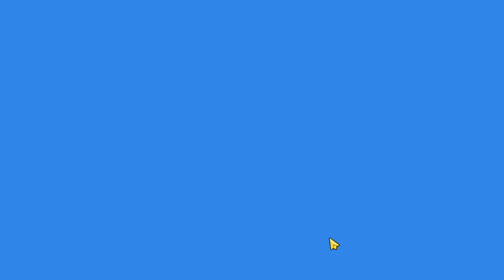Little Big Robots (Mech Battle). Game 2016 Year. Gameplay Walkthrough - Part 1 | MGC VIP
Hello dear friends from all over the world! You somehow magically ended up on the Mobile Games Corporation V I P channel, where there is always a cheerful and positive atmosphere. Here you will find a huge number of videos with gameplay and reviews of the most popular mobile phone games (Android and iOS). In addition to entertaining and incredibly interesting video stories, there are also a lot of other opportunities and privileges waiting for you on this channel.
1. From the comments under the video, we are going to make a full-fledged forum where all subscribers and guests of our channel will be able to communicate with each other in all languages of the world with the help of modern technologies and online translators.
2. We strive to create a friendly and positive atmosphere on our channel, so we carefully monitor the quality and context of comments. Therefore, try to leave kind and funny comments under our videos and not waste your emotions on aggression and negativity.
3. You can communicate with us using comments under all videos in all languages of the world! We are absolutely sure that we will be able to find a huge number of topics for conversation and a fun pastime!
4. With the help of donat messages, you will be able to participate in the process of creating our content and influence the lines of scripted plots! These messages will be shown in various parts of the new videos and voiced in podcasts! You will be able to order cars and scripts for new videos! Speak to the entire audience of our channel! (positive \ advertising\ censored messages)
5. We will definitely come up with a lot of interesting things together - join us!

Links for sending voice messages, paying for advertising integrations and direct communication with the creators and moderators of our channel:

In the future, we plan to shoot video stories in several of the following categories: Gaming novelties on a mobile phone; video categories Top 5, Top 10 and Top 20; funny and ridiculous moments in mobile games; passing mobile games; secret locations and opportunities in mobile games; how to make real money playing mobile games; emulators for mobile games; funny cuts from different games; movies on mobile games; cash contests and sweepstakes for viewers and subscribers of the channel; free premium accounts in games; bonus codes for activation; team games and championships; and another 905 points in addition to these!
It depends on you what you want to see on our channel in the future - write about your wishes in the comments!